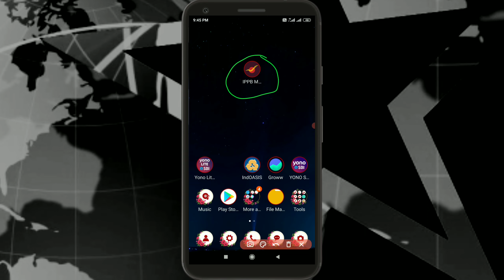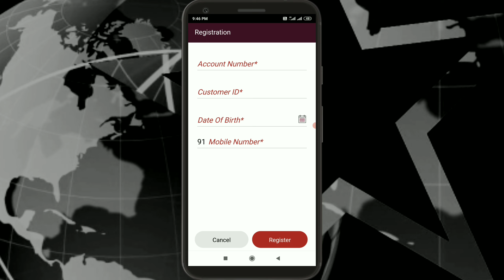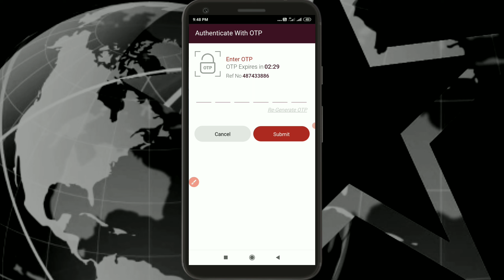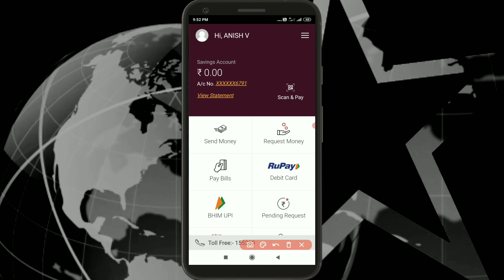How to activate India post payments bank mobile banking | IPPB in tamil | Star Online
My Gadgets

The India Post Payments Bank (IPPB) offers a facility to open savings accounts digitally using their IPPB mobile application. Post Office account holders can easily carry out basic banking transactions using their IPPB mobile app. Earlier, the customer had to visit the nearest post office for depositing money, checking balance, transferring money and other financial transactions. You can also transfer money to your Post Office Recurring Deposit (RD), Public Provident Fund (PPF), Sukanya Samriddhi Account (SSA).